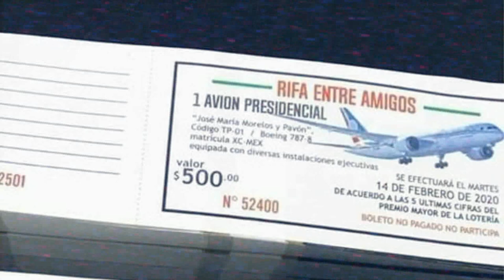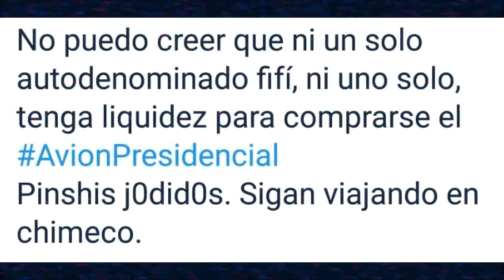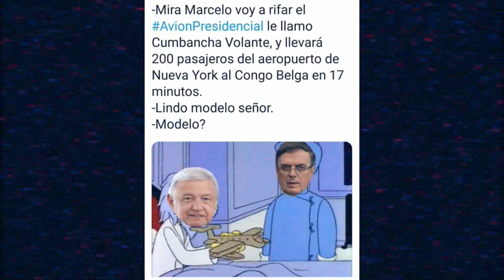Memes! Rifa Del Avión Presidencial En Cachitos De Lotería! Memes Por La Venta Del Avión Presidencial